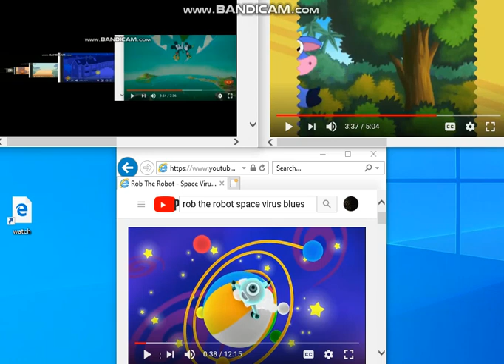up to faster 90 parison